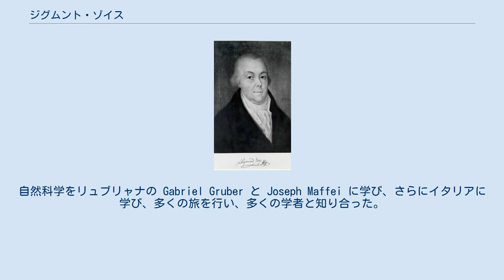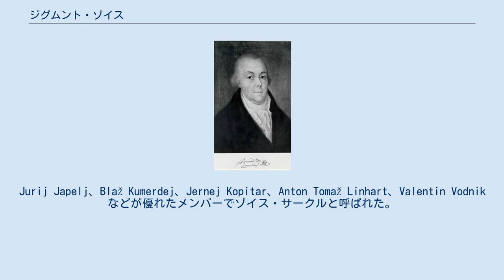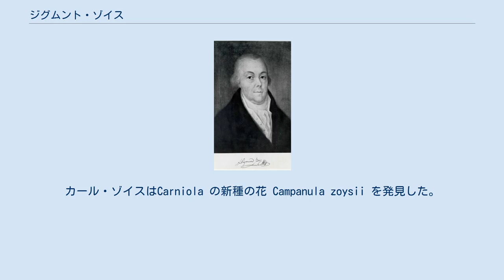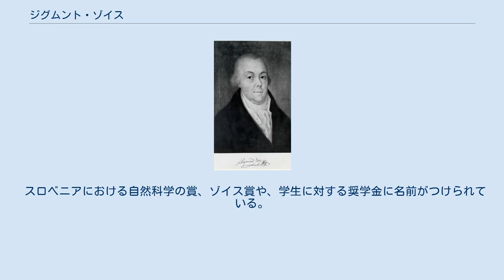ジグムント・ゾイス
ジグムント・ゾイス・フォン・エーデルスタイン（ジグムント・ゾイス、Sigmund Zois Freiherr von Edelstein、スロベニア語では Žiga Zois、1747年11月23日 - 1819年11月10日）はスロベニアの貴族、自然科学者、芸術のパトロンである。
 父親のミケランジェロ・ゾイス (Michelangelo Zois) はヴェネツィアの商人で リュブリャナに移って、財産を作った。
Carniola の貴族と結婚し、伯爵を名乗ることが許された。
Carniola と Kras に邸宅を構え、ジグムントは父親の邸の一つのトリエステで生まれた。
自然科学をリュブリャナの Gabriel Gruber と Joseph Maffei に学び、さらにイタリアに学び、多くの旅を行い、多くの学者と知り合った。
痛風を病み、その後の生活は病に悩まされた。
リュブリャナに戻ると自然科学に興味を深め、ベルサザール・ハケットらの当時のスロベニアの知識人とともに働いた。
 1780年代にゾイスの屋敷は自由な知識人の集まるスロベニアの啓蒙的な場所となった。
Jurij Japelj、Blaž Kumerdej、Jernej Kopitar、Anton Tomaž Linhart、Valentin Vodnik などが優れたメンバーでゾイス・サークルと呼ばれた。
ゾイスはパトロンとなり、彼らを指導し、彼らの文化的、科学的活動の資金を提供した。
合理的、実証的な思想の持ち主であったが、フランス革命には強く反対し、レオポルト2世の穏健な開明的政治をサポートした。
 オペラのアリアや民族音楽の作詞が残されているが、文学の分野での貢献は小さく、Gottfried August Burger の詩 Lenore の翻訳は失敗だとみなされている。
ゾイスはこのような文学作品をつくるには、スロベニア語は平凡で粗野であるとしたが、同じ詩をフランツェ・プレシェーレンが巧みに訳したことによって、ゾイスの結論は覆された。
ゾイスはまたズロベニア文学批評の創始者とされ、彼の批評の多くが、Valentin Vodnik との書簡の中に残されている。
 リュブリャナで没した。
 ゾイスの貢献は鉱物学、地質学、植物学、動物学の分野にあり、彼の集めた約5,000点の鉱物のコレクションはスロベニア国立博物館 (National Museum of Slovenia) に保存されている。
1795年にトリグラウ山の付近の地域を調査した。
1805年には Carinthian Alps で発見された鉱物が新鉱物であることを示し、その鉱物は zoisite（灰簾石）と命名された。
兄弟の植物学者カール・ゾイス (Karl Zois) の仕事を援助した。
カール・ゾイスはCarniola の新種の花 Campanula zoysii を発見した。
 スロベニアにおける自然科学の賞、ゾイス賞や、学生に対する奨学金に名前がつけられている。